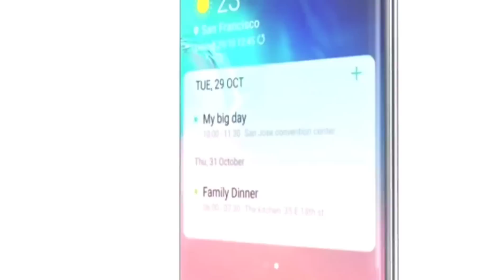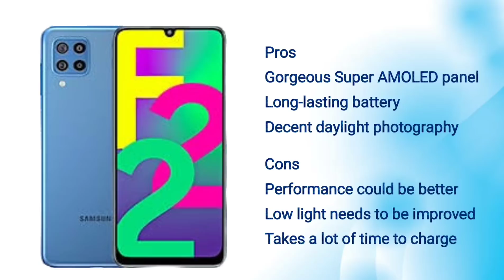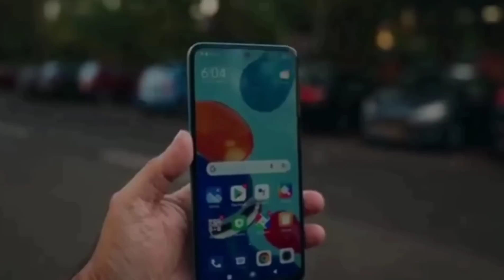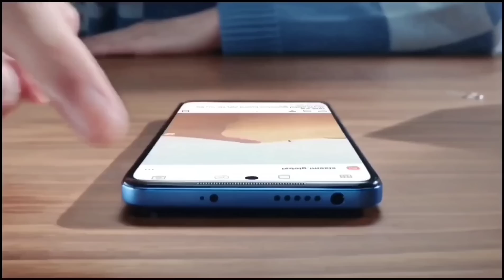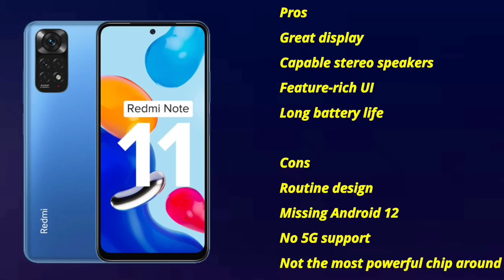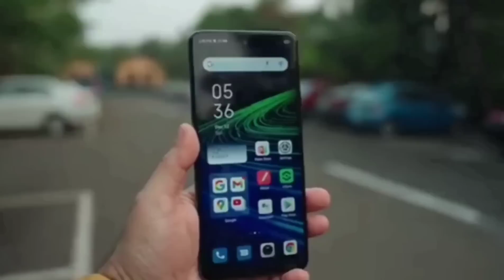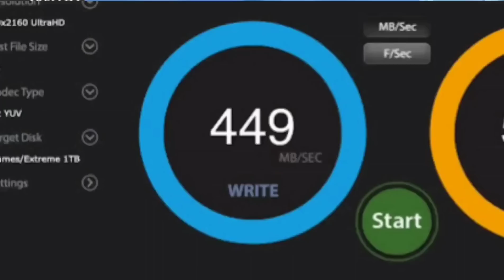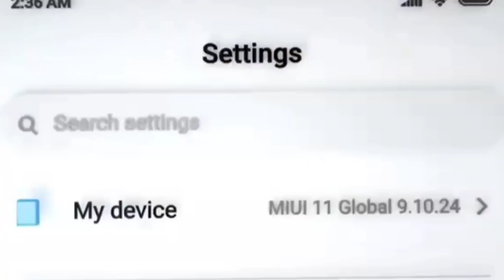Top 4 phone under 12000 in india 2022 | Best phone under 12000 in india 2022 | 6GB RAM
In this video we are going to talk about top 5 best phone under 12000. These smartphones are loaded with great Specs like 8GB RAM, 50Mp Camera,  Gaming processor and so on...

MY GEARS :-

Your Related Queries Solved:
phone under 12000 in india 2021
phone under 12000 in india 2022
phone under 12000 trakin tech
phone under 12000 6gb ram 128gb rom
best phone under 12000 6gb ram 128gb rom 2021
all rounder mobile under 12000
best all rounder phone under 12000 in 2022
redmi all rounder phone under 12000
all rounder phone 12000